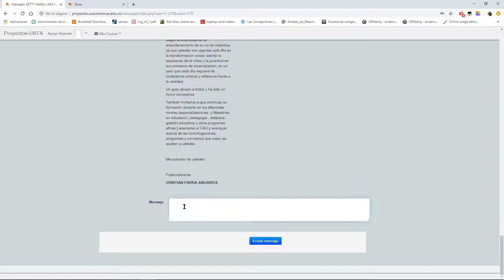Enviar mensaje desde el aula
Cómo enviar un mensaje directo desde el aula